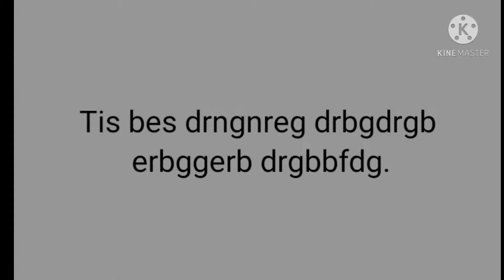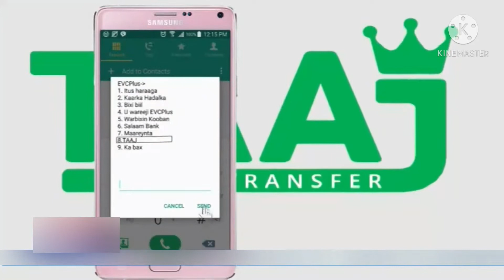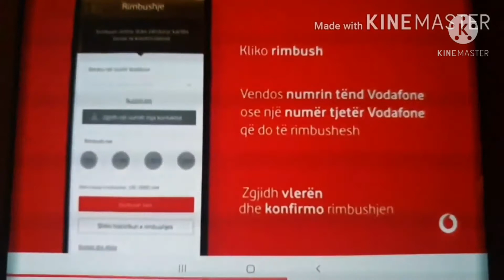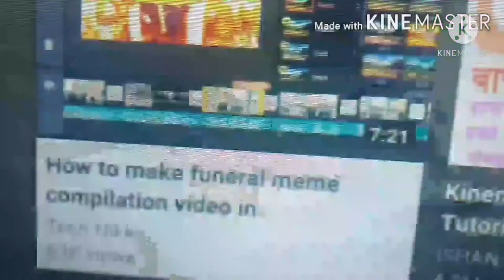Publicitekra Sketojja 5 dal ne vivo